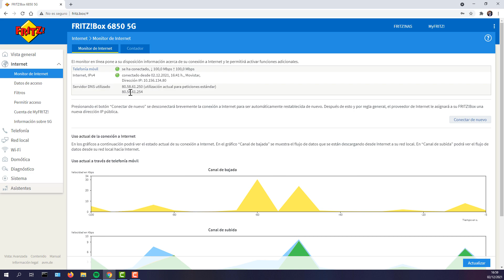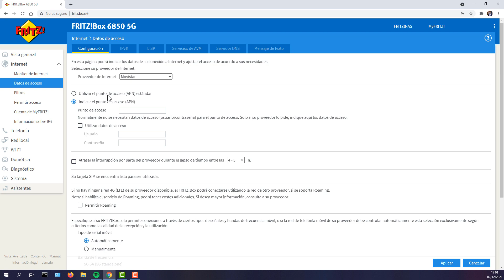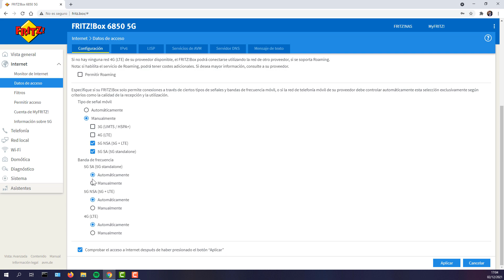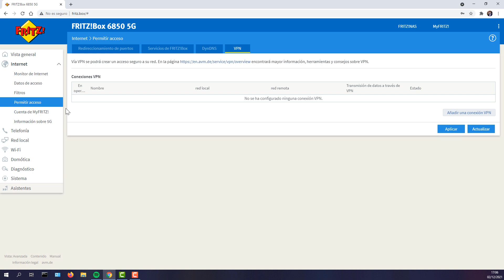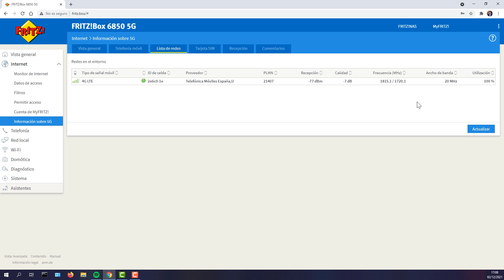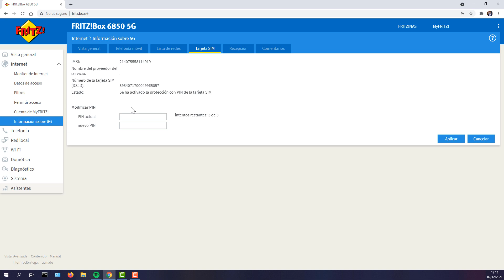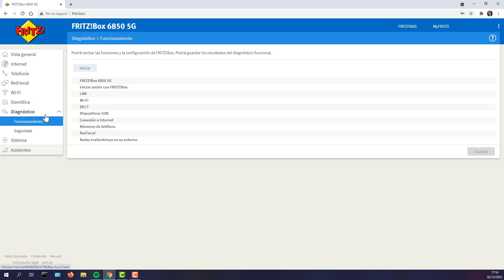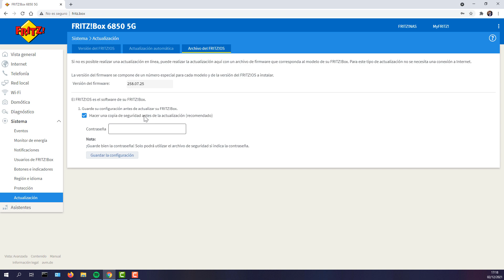Análisis del firmware del router FRITZ!Box 6850 5G - El más completo para redes 5G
Este nuevo router del fabricante alemán AVM nos permitirá conectarnos a redes 5G, aunque también soporta redes 4G LTE y redes 3G, por lo que tendremos la mejor compatibilidad posible.

Este modelo cuenta con un completo firmware o sistema operativo FRITZ!OS, tenemos la posibilidad de configurar en detalle la red 5G, una completa red WiFi Mesh con roaming y band-steering gracias a FRITZ!Mesh, y muchas más opciones como crear una red WiFi de invitados, el programador inalámbrico, posibilidad de configurar en detalle la telefonía IP, servidores VPN con IPsec, configurar servicios para el puerto USB 3.0 con Samba, FTP y DLNA así como otras opciones de configuración y personalización.

En este vídeo nos centramos en mostrar todas las opciones respecto a la red 5G, el resto de opciones de configuración y servicios son los mismos de siempre.